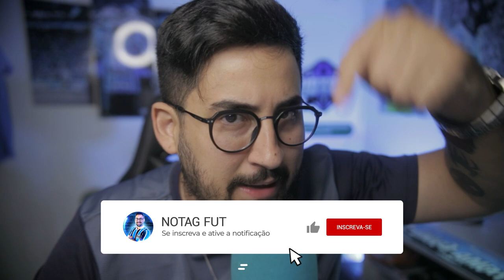🚨 ATENÇÃO! PRESIDENTE ESCLARECEU SOBRE DOUGLAS COSTA e PATO NO GRÊMIO! E MESSI VOLTARÁ AO BARCELONA!